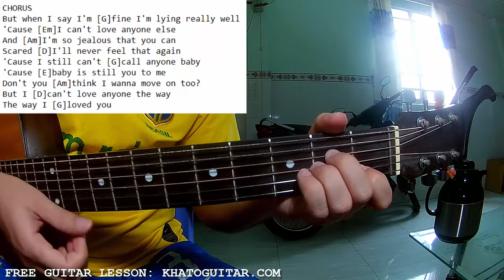Olivia Rodrigo - Baby Is You | Karaoke Instrumental